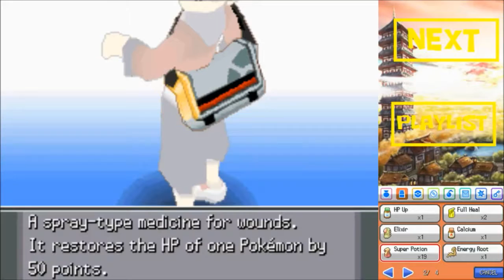Pokemon Heartgold #23 ~ Mahogany Pass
We head to Mahogany Town. Quality might be lower. Had to reupload from university because YT had a little problem with the old name of the video, changed it but YT would not accept it if I ever monetized it. I doubt I will go full on monetization, but you may never know!